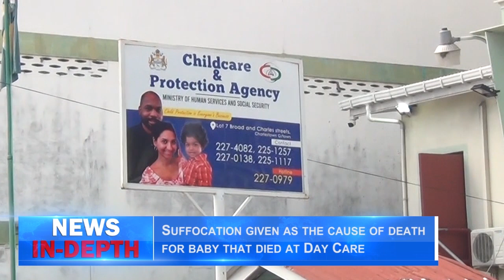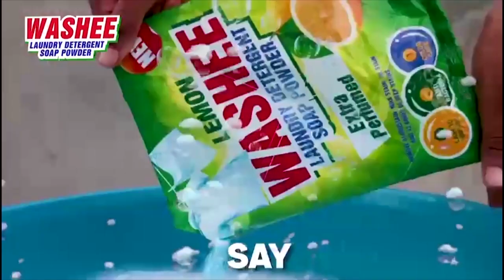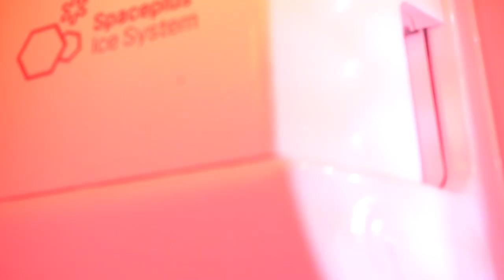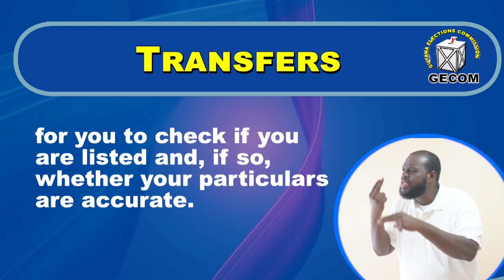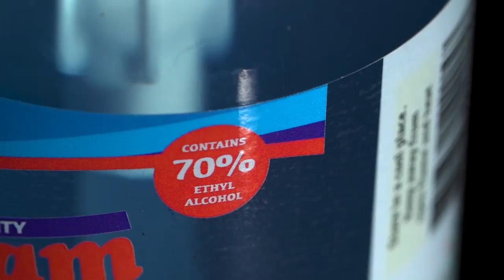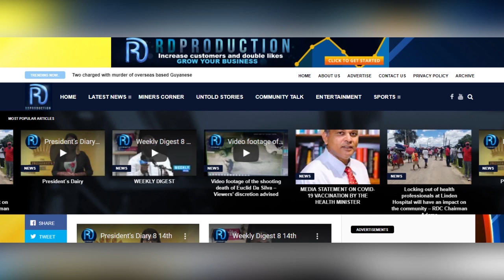News In depth Wednesday 3rd July 2024